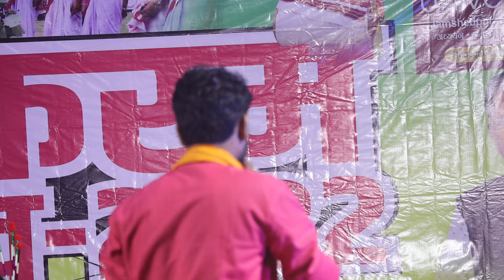New Jhumar Stage Program video // Jharkhand Mati Dada // Ranjit Mahto New Jhumar Video //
octopad - YASHVANT KATIYAR & SHIVA MUKHI
dholok - RAJESH MAHTO
mander - SADHU CHARAN MAHTO
tasa - MANOJ MUKHI
nagra - SHIRISH CH MOHANTA